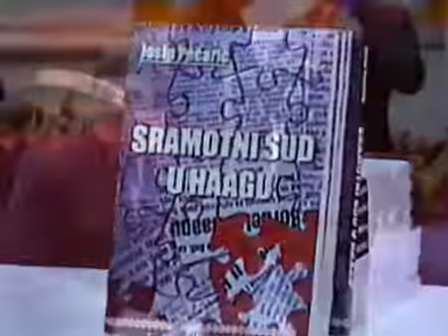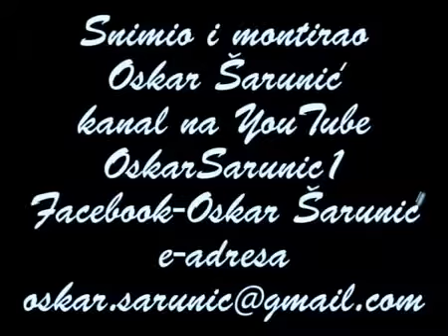Sramotni sud u Haagu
Predstavljanje knjige akademika Josipa Pečarića.